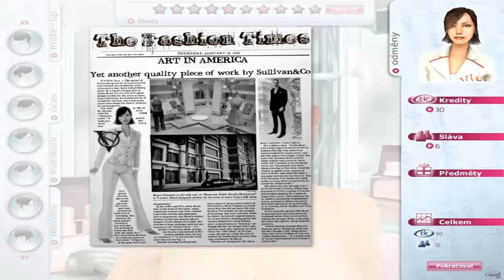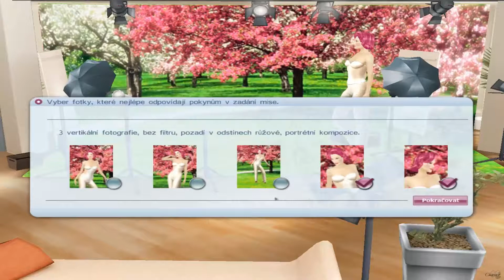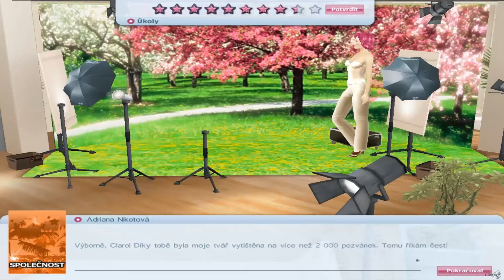Herní film: Imagine Fashion Designer - kapitola 2.- Tajemství módní návrhářky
Secret of the fashion designer

Tato hra je pokračováním hry Fashion Škola módy. (Dohraji, až opravím). Setkáte se zde se stejnými postavami.